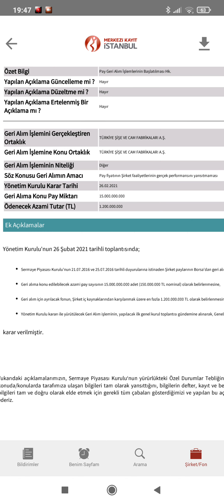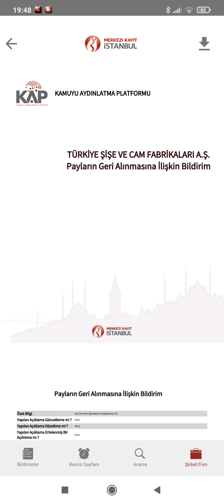Şişecam dan 15 milyarlık Pay Geri Alım Açıklaması